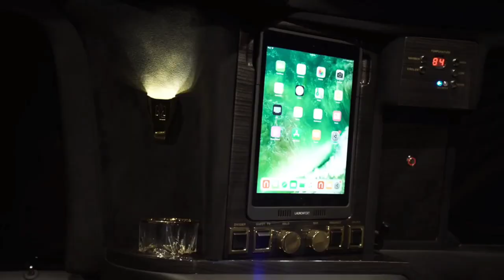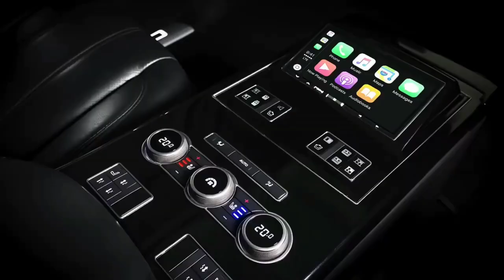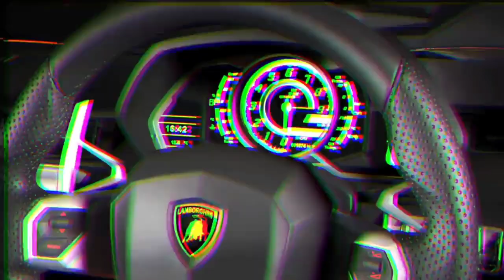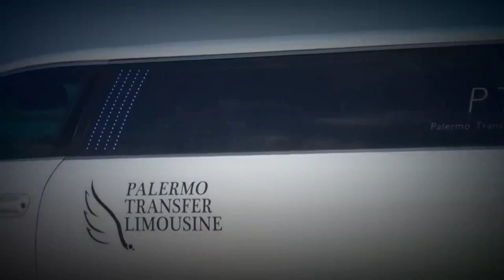BEST LIMOUSINES IN WORLD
Lexani motorcars

Serenity phantom

Hummer h2

Panamera

Aventador limo

Klassen

Maybach pullman